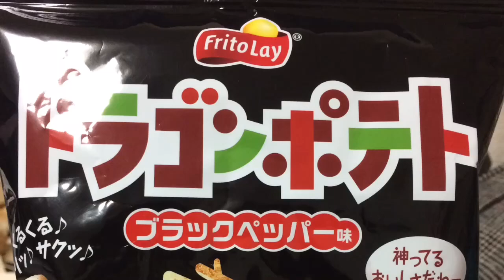【ASMR】ドラゴンポテト ブラックペッパー味